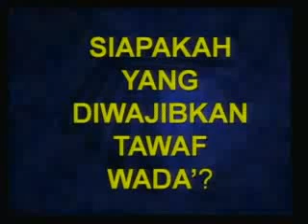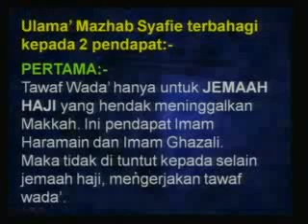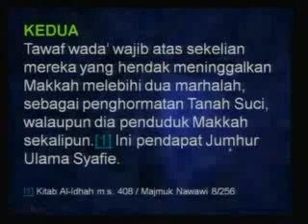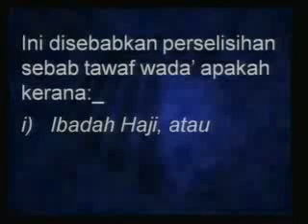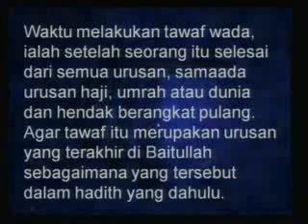Bab 21 Tawaf Wada' Part 4